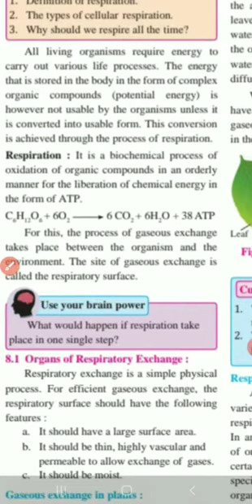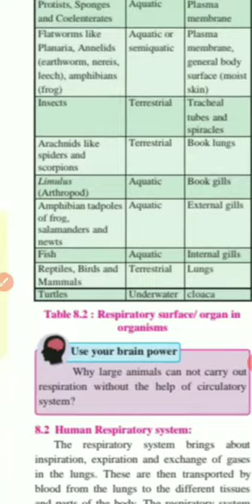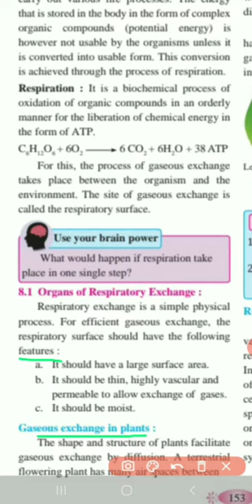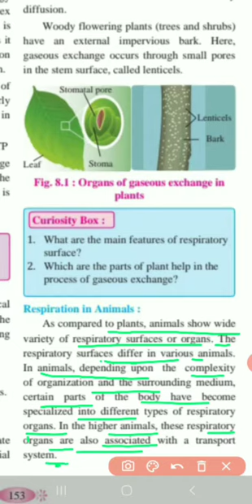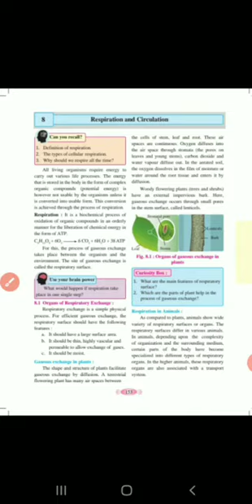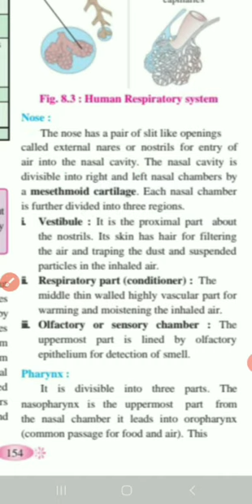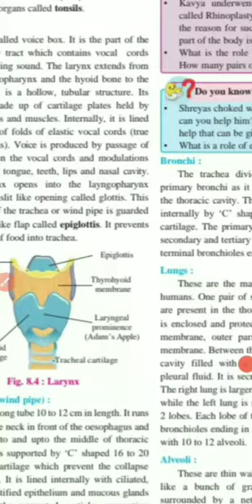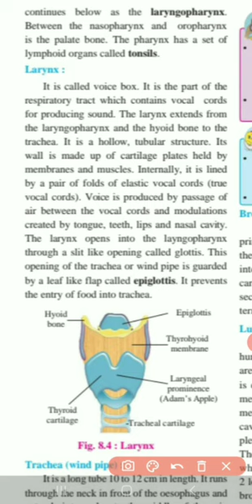Biology. Lecture. 36.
# Respiration in Animals